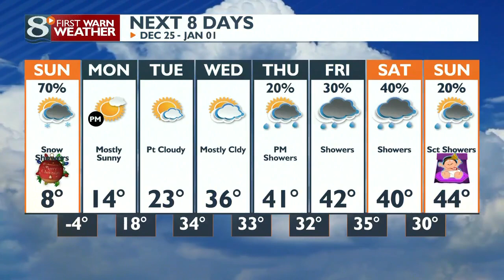Your Saturday Evening Weather Forecast